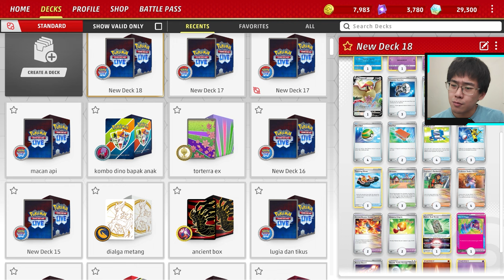Great Tusk Mill Deck Review! | Deck Mill Baru Yg Super Mudah Dimainkan! | Pokemon TCG Live Indonesia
Oh iya tambahan, kenapa kok pakai counter catcher sampe 3 copy? Karena jauh lebih efektif drpd boss order. Pertama jatah supporter udah pasti keambil sama supporter ancient di tiap turnnya, kedua kalau main mill deck, pasti prize cards kita lebih banyak drpd musuh. yang artinya counter catcher selalu bisa digunakan.

Deck ini punya kerangka dasar dari deck milik: 12th Place Champions League Fukuoka - Takeru Yamano

Yang Ingin deck-deck pokemonnya kureview, cari temen main, dan diskusi silahkan untuk gabung discord di bawah ini dan kumpulkan deck-deck terbaik kalian!

Time stamps:
00:00 opening
00:42 apa itu mill deck?
01:44 apakah deck ini f2p?
03:08 apakah deck ini untuk pemula?
04:50 kegunaan rescue board + item dan tool lainnya
06:59 komposisi pokemon di arena
08:43 deck list
08:48 gameplay

DECK LIST (bisa di copy lalu import di game):
Pokémon: 6
1 Comfey LOR 79
1 Pidgeot V LOR 137
2 Great Tusk TEF 97
1 Mimikyu PAF 37
2 Great Tusk TEF 97 PH
1 Radiant Greninja ASR 46

Trainer: 18
1 Hisuian Heavy Ball ASR 146
3 Counter Catcher PAR 160
2 Artazon PAF 76
3 Nest Ball PAF 84
1 Forest Seal Stone SIT 156
1 Hero's Cape TEF 152
4 Pokégear 3.0 SVI 186
2 Rescue Board TEF 159
2 Pal Pad SVI 182
1 Artazon PAL 171
2 Ancient Booster Energy Capsule PAR 159
2 Bravery Charm PAL 173
4 Professor Sada's Vitality PAR 170
1 Nest Ball SVI 181 PH
3 Trekking Shoes CRZ 145
3 Super Rod PAL 188
4 Explorer's Guidance TEF 147
3 Earthen Vessel PAR 163

Energy: 3
2 Basic {P} Energy Energy 5
4 Double Turbo Energy BRS 151
4 Basic {F} Energy Energy 6